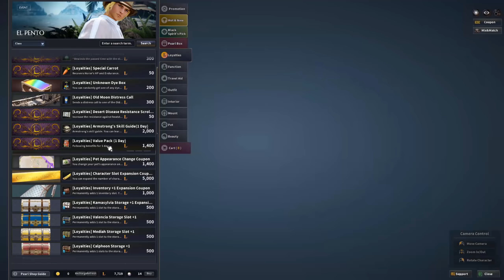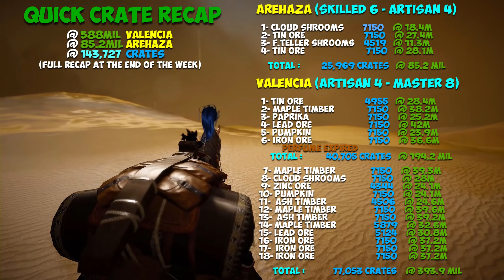It's Turn In Time!!! (143k Crates) || Road to 10bil ➟ Week2 Ep3 .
📌  ~~~  Description  ~~~  📌
➭ Getting a Perfume of Swiftness sure is a pain in the... oh well i guess even without a second perfume i still got all the way up to Master 8 , which is awesome :3

The whole BA method sure was not worth the time , i should have just moved all the horses normally and never even bother to try it out , i'm sure it is my ping but still , 3h moving one horse from Valencia to Arehaza.

In any case i'll see you pretty soon with ep4 to cover the rest of the second week , Captain Procrastinator signing off o/

P.S. Seems like no one wants to send screenshots so no link this time xD
Wooooow , RoadTo10bil doesn't work as a tag... gee thanks YT, now i hate you...

I wonder if YT actually cares about the description , if i spam BDO , Black Desert Online , Road to 10bil and other words like that , will it do anything ? hmmmmm
It's worth a shot :
This is a Black Desert Online video about my journey to reach 10 bil Silver through BDO Grinding or BDO Lifeskills or any other means that i can find , i would list all the grinding spots in BDO but i'm too lazy to do that and it's a pain to remember all of them , what else is there , oh yeah this video is all about Trash Crates or just lvling up my Trading Lifeskill . That should be enough , enjoy the word food YT o/

BDO BDO BDO BBBBDDDDDOOOOO u seeing this ?

➭ If you enjoy my content and want to help me by supporting me directly then here you go :
Current Supporting Patrons:
➭ Tyoll
➭ Dae
➭ Quak
➭ Well

📝  ~~~  Notice  ~~~  📝
➭ This is all done from my own perspective and with my own opinion of the game , if t
here are any aspects of this topic that i missed or got wrong then please leave a comment below as other people may see them and benefit from the extra information , ty.
➭ This is a serious description, do not take it lightly!!     ʕ•́ᴥ•̀ʔっ